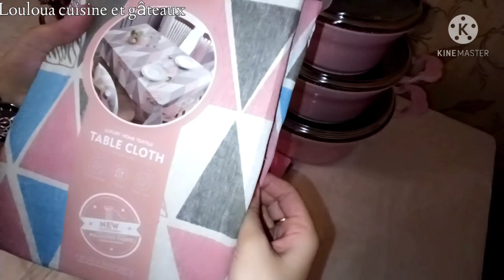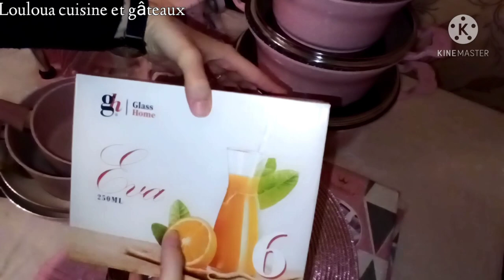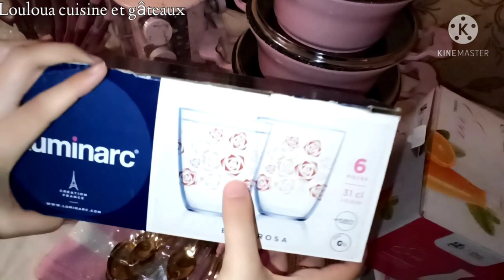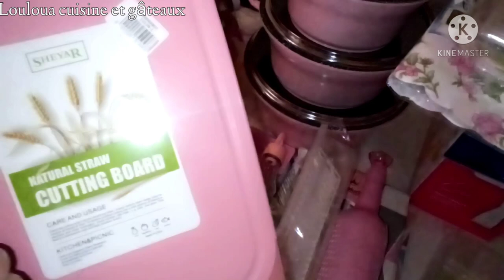🌟رمضان على الأبواب 🌙مشترياتي من الاواني🌺 للشهر الفضيل🌛و أخيرا فتحت حصالتي💸و شريت واش كان لازمني 💓🥰